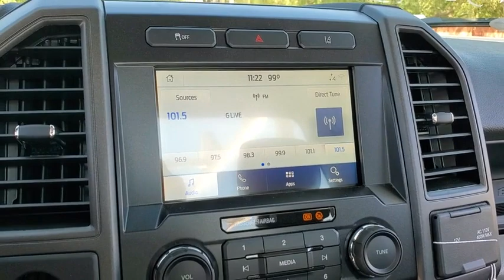2022 Ford Super Duty F-250 SRW NEE96604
Z1 OXFORD WHITE New 2022 Ford Super Duty F-250 SRW  available in Peoria, Arizona at Peoria Ford Fleet.
2022 Ford Super Duty F-250 SRW  - Stock#: NEE96604 - VIN#: 1FDBF2A65NEE96604

9130 W. Bell Rd

Oxford White 2022 Ford F-250SD XL 6-Speed Automatic 6.2L V8 EFI SOHC 16V Flex Fuel RWDThank you for looking. At Peoria Ford, we are here to serve.